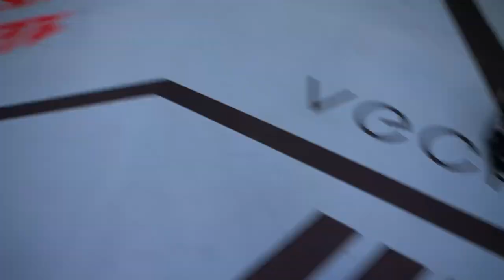Forrest Griffin & Magician Mat Franco Help BYU Unveil New Jerseys!!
With help from former UFC light heavyweight champion Forrest Griffin and magician Mat Franco, BYU's football team unveil their new jerseys ahead of facing Notre Dame in the Shamrock Series on Saturday.